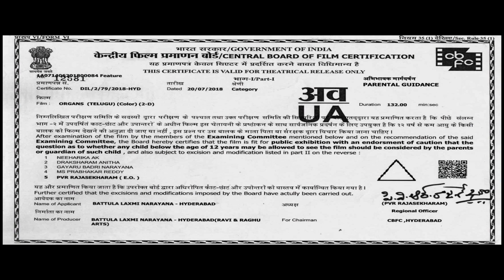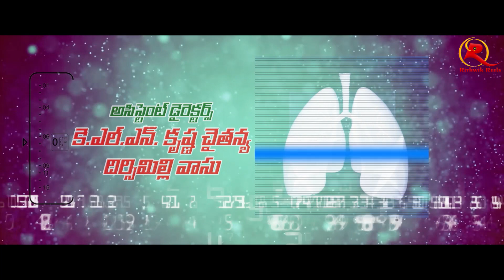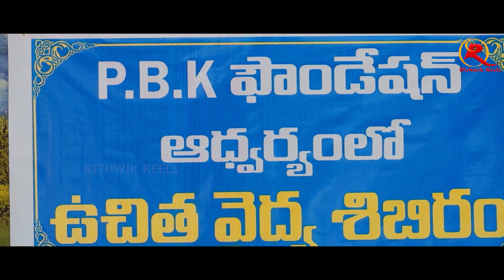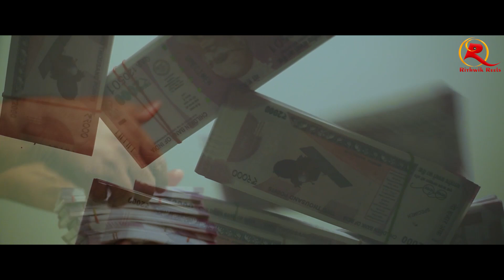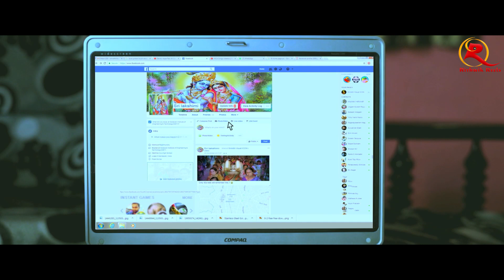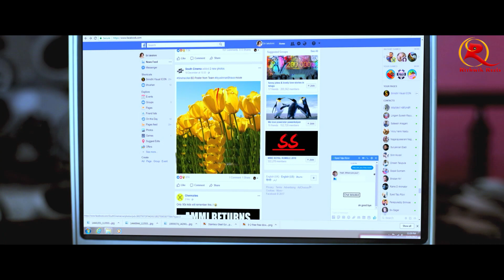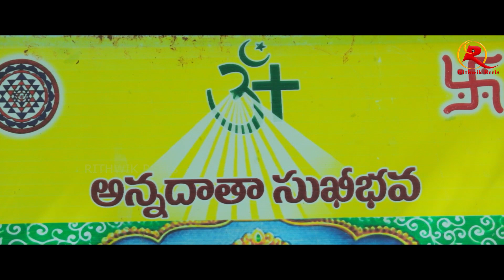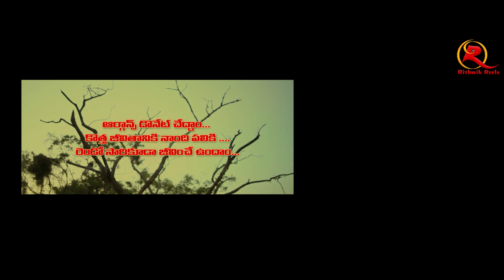Organs Latest Telugu Full Movie HD II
Organs Latest Telugu Full Movie HD II Organs SuperHit II suspencethriller II Laxminarayana Sandeepthi II Rithwik Reels
 Hi Friends
Welcome to Rithwik Reels Youtube Chanel
About This Video 👇
organs latest telugu movie suspence triller with social responsibility love and entertainmen

                       🙏 Thanks For Watiching This Video 🙏

suspence thrille rmovie
Ravi & Raghu Arts
producer : Laxminarayana
written-director : Ravikiran (B.Nageswara Rao)
Lyrics: Laxminarayana
camera: k.Ramana
Editing: Dhamu
artist; Laxminarayana, abhilash ,sandeepthi , mahitha chowdhary ,  Bramhani,
prasad reddy, ooyyalawada mohan, jaffer , Ravindhar reddy

                                       @Rithwik Reels